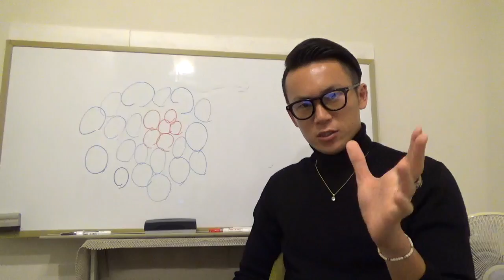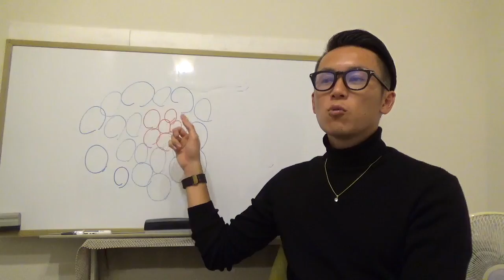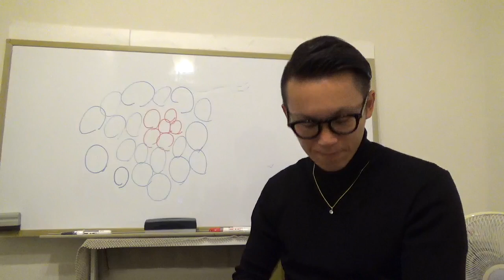解説あり【チャンスを掴んで売り上げをUPする方法】インターネットを使った究極の生き方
・【PNS】30日間無料でプレゼント中の
しかも今なら1年分と93回分の
私が世界の旅先で得た稼ぐノウハウやお宝情報を
プレゼントしておりますので
受け取ることをオススメします！

・吉田昌史のメルマガ登録はこちらより

・吉田昌史のLINEで生活にお得な情報をUPしています！

（世界旅での写真も公開中！！）

・仕事の依頼はこちらよりお願い致します。
吉田昌史

・吉田昌史のフェイスブック登録はこちら